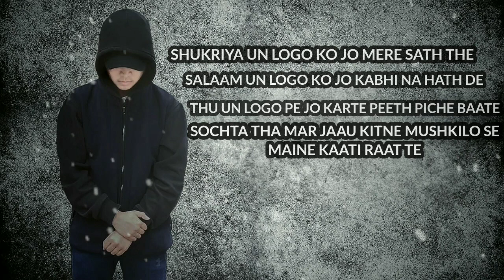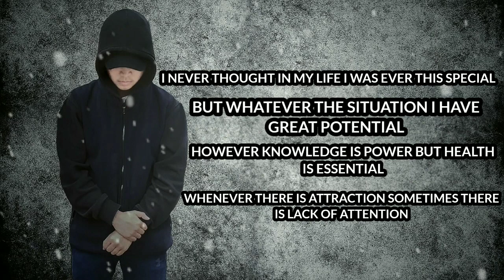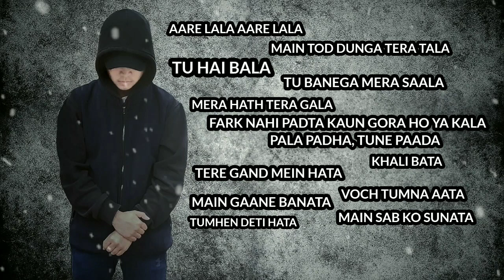ELTON BLAZE | DESERVING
Q&A :
Do you record in mobile?
Ans: Yes

Do you make you're own music?
Ans: Yes, I recently started producing my own music.